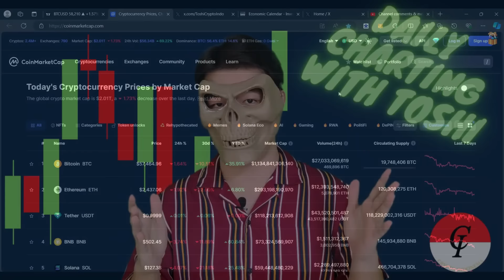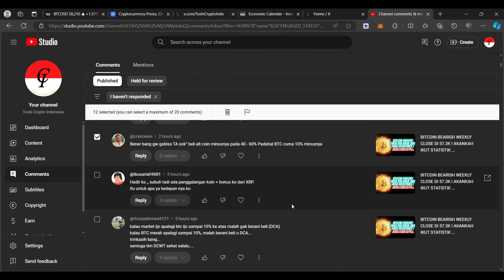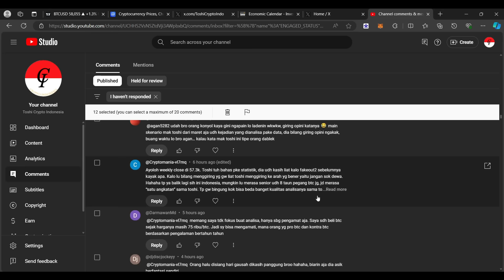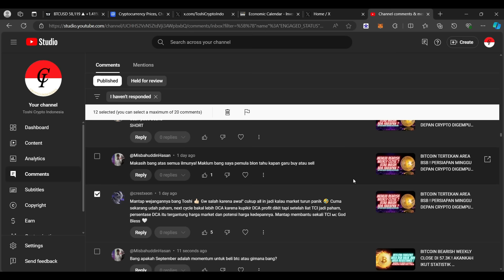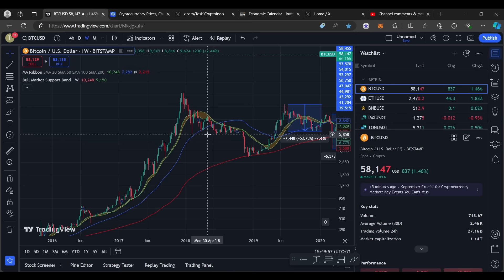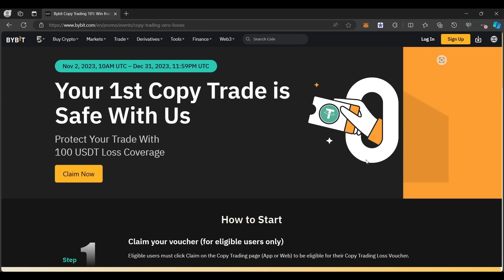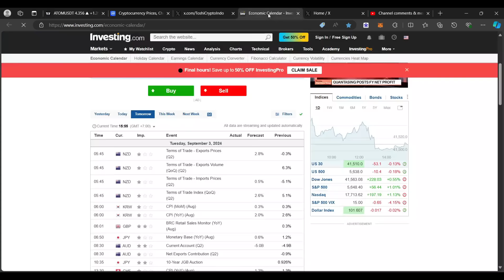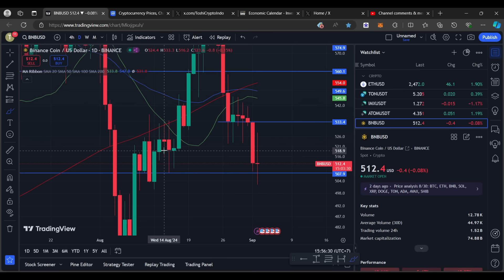BITCOIN SIAP TURUN NAIK EFEK BANYAK SEKALI DATA FUNDAMENTAL MACRO EKONOMI MINGGU INI ! UPDATE CRYPTO